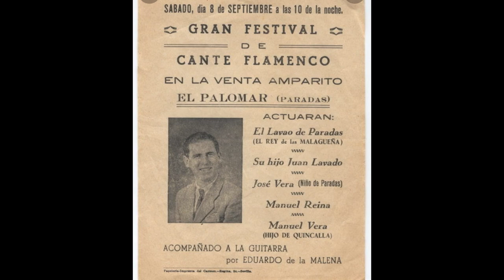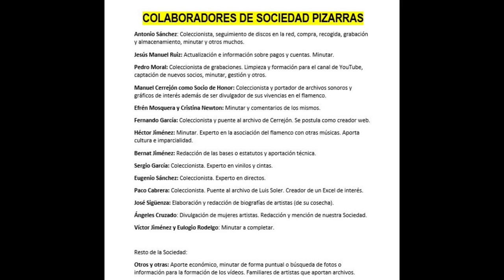(12 de 12) LAVAO DE PARADAS CON NIÑO RICARDO 1930 12 CANTES. Discografía completa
EL LAVAO DE PARADAS
Las dos primeras grabaciones fueron aportadas por la Fundación Joaquín Díaz de Valladolid para disfrute de todos los aficionados del Mundo. Gracias a esta aportación cerramos la discografía de un gran cantaor, desconocido por la afición: El Lavao de Paradas.

Llevábamos cerca de 15 años detrás de estas y otras grabaciones inéditas. El año pasado un servidor contactó con la Fundación Joaquín Díaz de Valladolid con el empleado D. Carlos Porro y posteriormente el Sr. Director D. Ricardo Izquierdo cuyo proyecto fue respaldado por el mismísimo Joaquín Díaz, los cuales decidieron comprar un reproductor de discos de pizarra de 78 revoluciones con el objetivo de hacernos llegar estas grabaciones y las que están por llegar. El resultado es algo increíble.

Unas grabaciones limpias de ruidos, a las que apenas hemos tenido que tratar con efectos de retoque digital y una selección de discos de pizarra exquisita que posee dicho Centro de Documentación y que no han dudado en ningún momento de contribuir para la causa, de forma desinteresada, para que todos disfruten de unas grabaciones que están custodiadas por unos pocos afortunados y coleccionistas cuyo único objetivo es el de coleccionar por coleccionar, para jactarse de lo que poseen y tener estos tesoros custodiados bajo llave.

Afortunadamente no fue el caso que nos ocupa. Nos cedieron, meses después, 36 grabaciones inéditas que nos han hecho completar incluso discografías a las que eran imposible acceder a ellas. Así se lo hice saber y llegar, y así obraron.

No tenemos palabras de agradecimiento para todos los miembros de la Fundación Joaquín Díaz que han hecho posible el milagro. Para los que amamos este arte, esta música, esta época, estas maneras interpretativas, estos sones, sabemos lo que representa en nuestras vidas.

Abrimos la posibilidad de cerrar discografías y cerrar o abrir círculos familiares, es otro de los objetivos primordiales que pretendemos alcanzar en nuestra Sociedad de Pizarras, donde todo aficionao, cantaor, artista, flamencólogo, escritor, periodista, poetas, músicos tienen cabida y las puertas abiertas (solo con la premisa de contribuir para seguir creciendo o trabajar por y para el Flamenco). No buscamos likes, ni agradecimientos, ni reconocimientos, tan solo poner al servicio de la Humanidad lo que es de la Humanidad y que no se pierdan jamás estos artistas ni la memoria de los mismos.
Disfruten. No es para menos.
Animamos a todo poseedor de estos tesoros que los saque a relucir. Compartir es vivir.